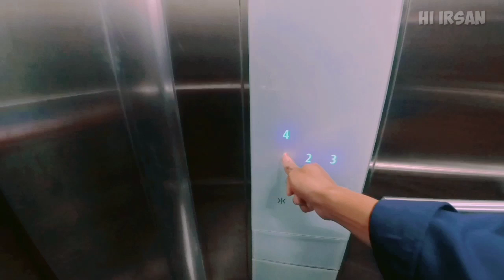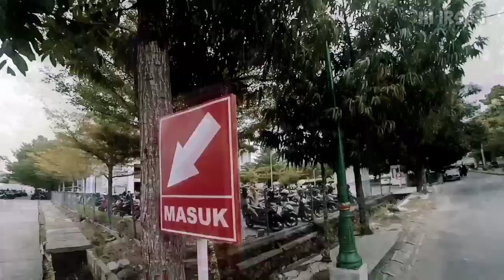UIN Mataram ...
hai saya irsan dan selamat datang di UIN Mataram Lombok Nusa Tenggara Barat..

vidio kali ini saya mengajak tonku buat lihat Kondisi kampus UIN Mataram ya..
bermula dari dalam toilet lantai 4 Fakultas dakwah dan ilmu komunikasi kemudian beranjak sampe pintu keluar kampus UIN Mataram..

kampus yang terletak di Kota Mataram ini salah satu dijuluki kampus putih, iye jage laguk..
buat yang mau kuliah disini yok lah gas..

Mahal atau gak tergantung niat yess..

URRRAAAA!!!

Salam satu Angen

Subsribe kakak cantik dan ganteng

Channel ini berisikan keseharian baik ngevlog, aktifitas, ridiing,  bahkan motovlog mengunjungi tempat-tempat menarik dan memberikan pengalaman dan menarik buat temen temen yang suka touring, keliling dan mengunjungi tempat tempat indah terutama wisata,  kita ekplor tempat wisata khusunya dipulau lombok dam sekitarmya.
Semua pasti suka jalan jalan dan touring buat melepas lelah ketika sibuk dengan pekerjaaan..
Mari mampir sejenak buat kamu yg suka touring ngevlog diatas motor...
Terima kasih..
Terima kasih..